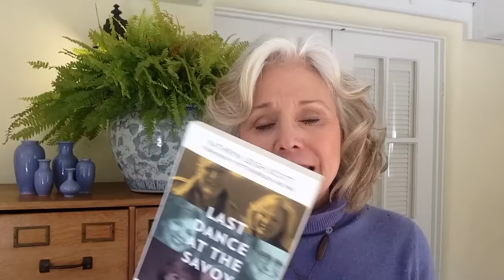Kathryn Leigh Scott: Dark Shadows 50th Anniversary Auction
Actress and author Kathryn Leigh Scott shows off "Dark Shadows" memorabilia that she'll be auctioning off at the upcoming 50th anniversary celebration of the show.